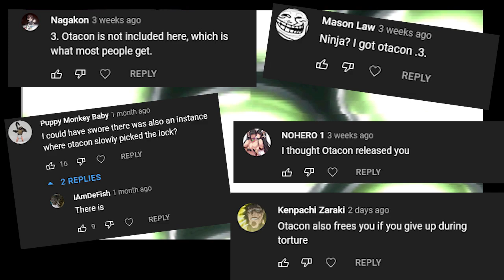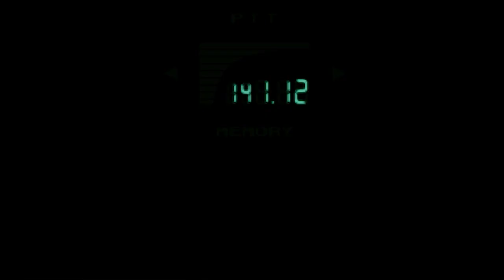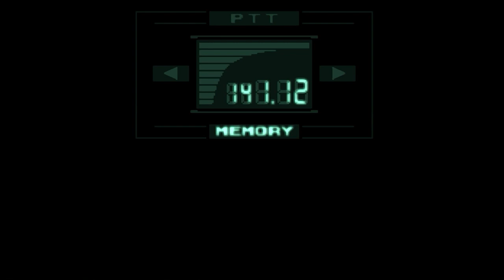Can Otacon Break You Out of Your Cell in Metal Gear Solid?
A good amount of comments on my short explaining the 3 ways to escape your cell in Metal Gear Solid mentioned i didn't include the Otacon option. There were enough comments to make me go back and see if i missed something after all these years or if it was just a new Mandela effect.